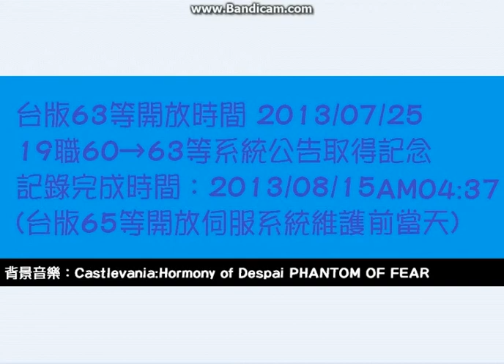[Elsword TW] 十九職Lv62→Lv63系統公告取得紀念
不知不覺玩了三年多了
第一職創的角色是符文再來元素(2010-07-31)
大部分都上班時間偷玩的
今天開放65等可以慢慢練了
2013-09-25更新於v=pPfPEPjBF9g